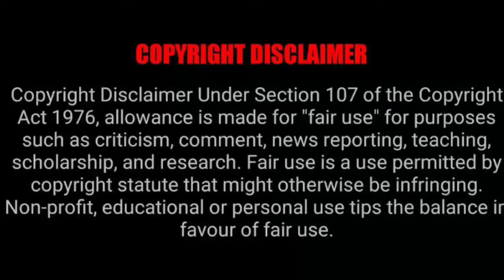Sithelo Full transformation revealed | People react to her BBL